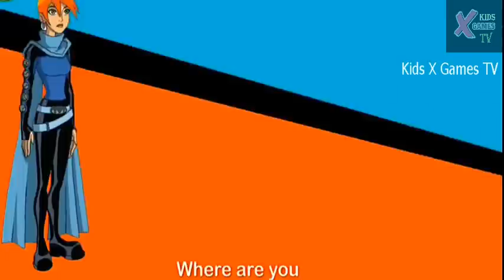Finger Family! of BEN 10 l Father Finger, Mother, Brother, Sister, and Baby! l Nursery Rhymes!